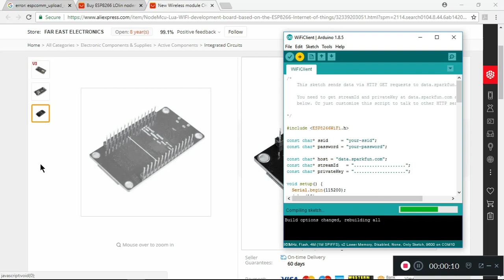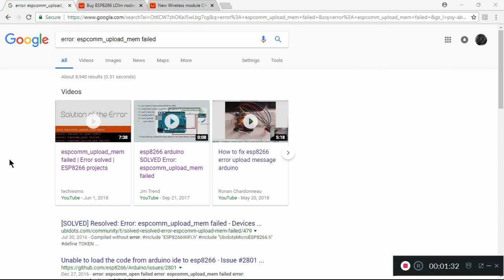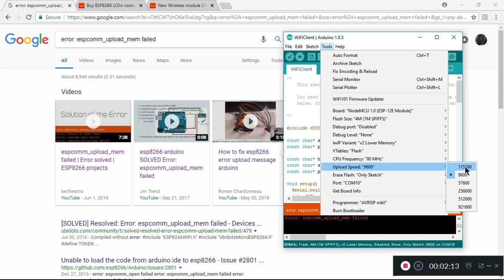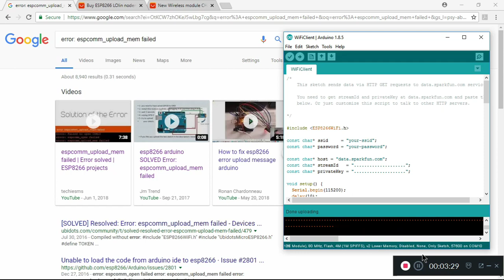SOLVED ESP8266 NodeMCU LoLin WIFI Board commfail error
In this video, I show the steps to fix the most common error with the generic ESP8266 or NodeMCU board --- "espcomm_upload_mem failed"

This shows how to fix the following error message on esp8266 -- esp8266 warning: espcomm_sync failed error: espcomm_open failed error: espcomm_upload_mem failed error: espcomm_upload_mem failed.